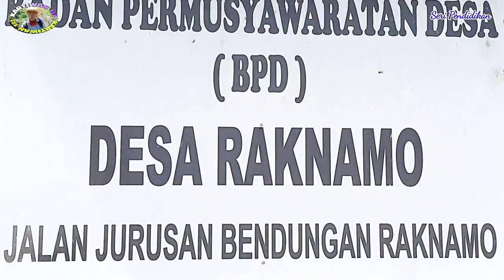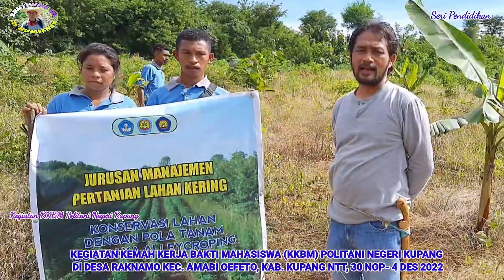KKBM RAKNAMO - KKBM POLITANI NEGERI KUPANG DI DESA RAKNAMO KAB. KUPANG NTT 2022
KKBM POLITANI NEGERI KUPANG, DI DESA RAKNAMO KAB. KUPANG NTT